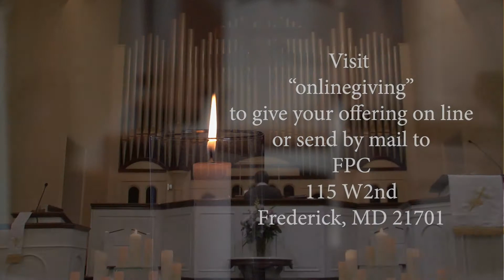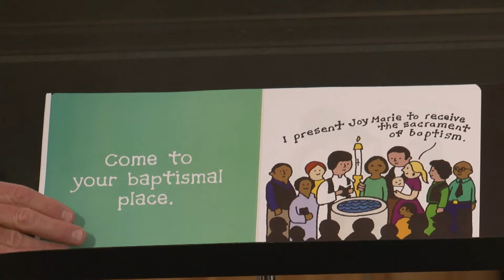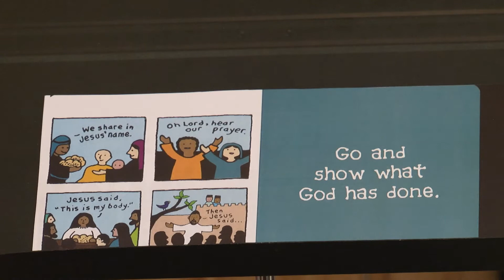FPC January 10 2021 Service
Frederick Presbyterian Church (USA), located in downtown historic Frederick at 115 West Second Street, is a congregation committed to alive, participatory worship; local and world-wide missions; and opportunities for all ages to grow. All are welcome.